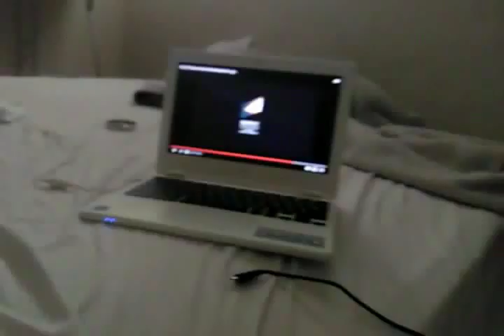Copy of Copy of Copy of Copy of July 4, 2018